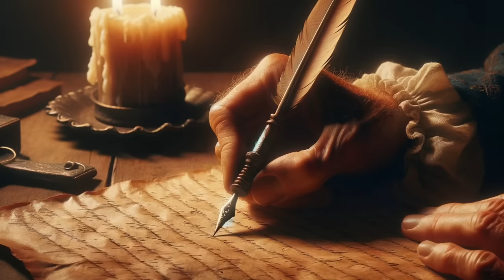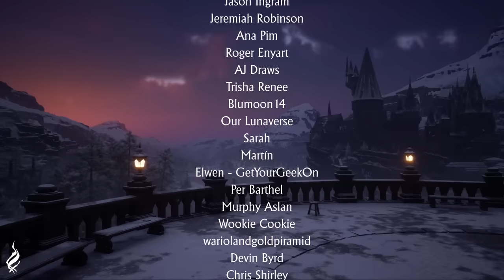The Evil Hufflepuff Who Slaughtered Thousands...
The house of Helga Hufflepuff is probably the last one you’d expect to give rise to an evil wizard.

But through a collection of notes left behind in Hogwarts Legacy, we learn the dark and tragic tale of a Hufflepuff Wizard who slaughtered thousands.

This is the story of Eunon Blackwood, formerly known as Eunon Wood.

Official Details

🎮 | Epic Creator Code: RACONTEUR

- Some images were generated using ChatGPT4 and DALL-E 3

MUSIC